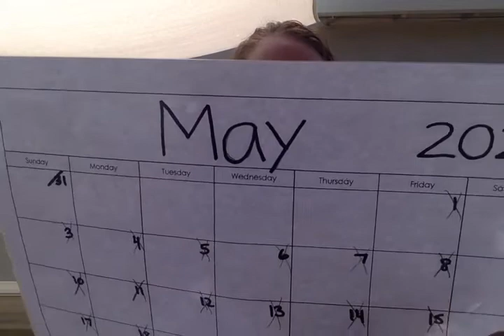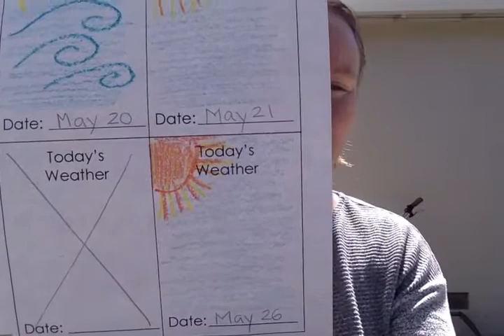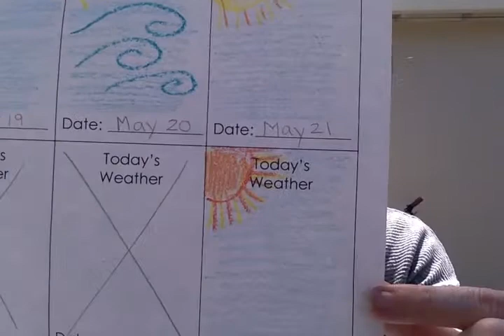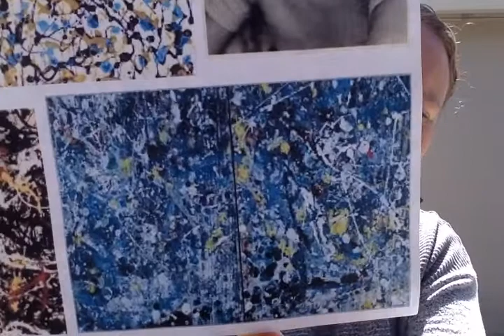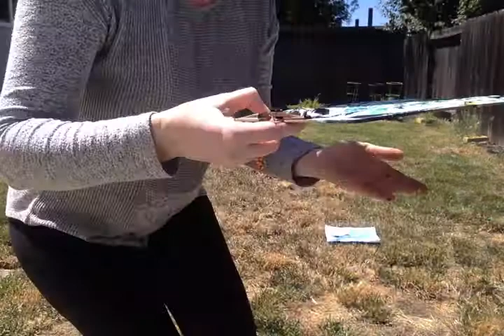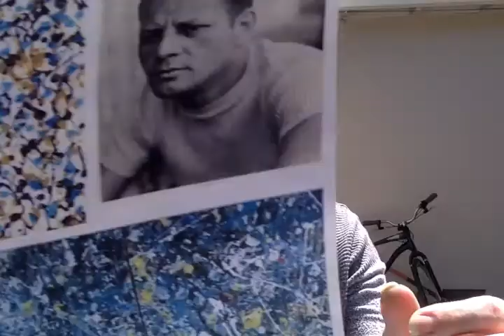Jackson Pollock History and Action Painting Art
Hello AAF Friends,
Today I wanted to talk to you about an American Painter: Jackson Pollock. He was unique and used a new technique of painting with liquid paints on the floor. He would splatter, drip and splash painting on his canvas while he moved around the floor. His style of painting is known as action painting and his work is really unique, beautiful and world famous. I also show you how you can create your own action/ drip painting at home in your backyard.
I hope you enjoyed learning about Jackson Pollock and appreciating his art work.
Love,
Ms. Amber